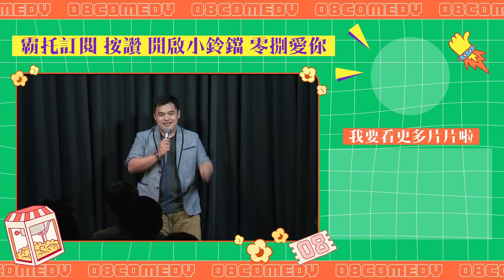【脫口秀完整版】新竹人如何用意識溝通？｜台中捷運對台中人的影響...｜龍哥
手寫行事曆是種儀式感呀！😊
這場為2021/4/17的週末夜表演場～